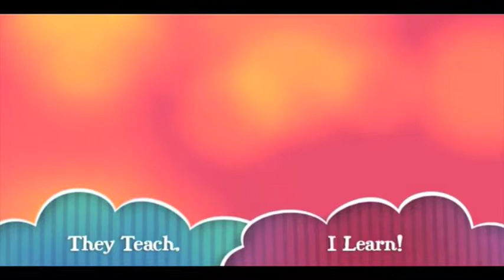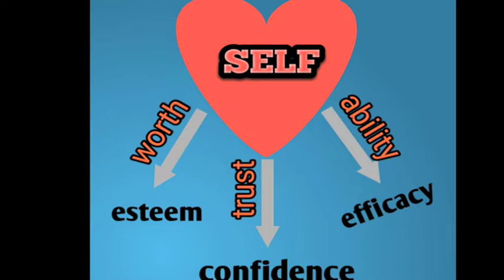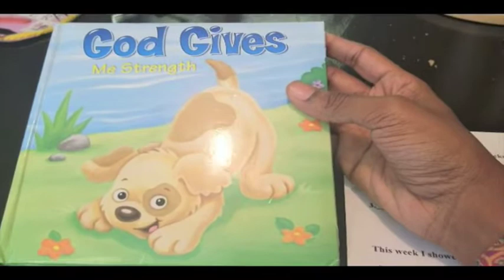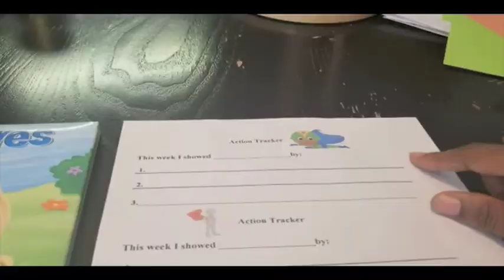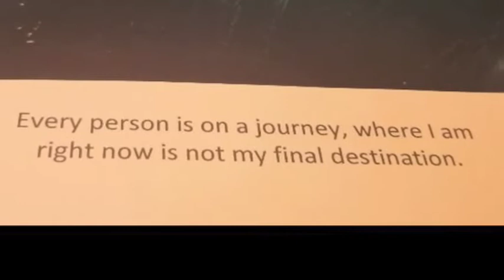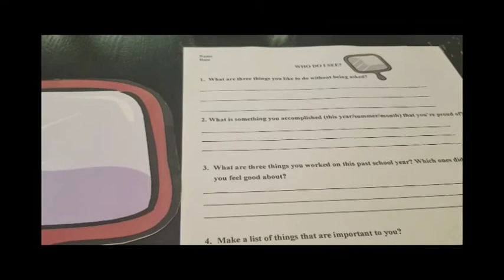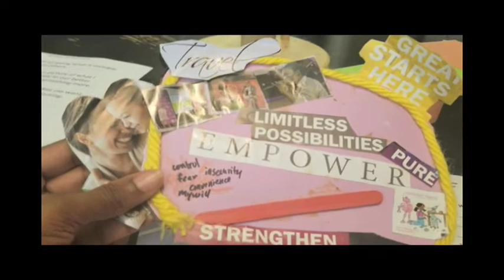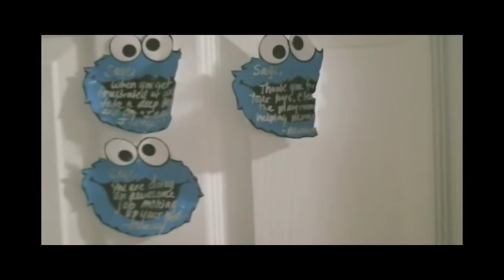5 Confidence Building Activities for Students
How do you build confidence in your students? In this video, I breakdown 5 confidence building activities for students. Whether you're a homeschool mom or classroom  these activities can be adapted for any environment and age group. Here I lay out 5 simple confidence building activities to help students build positive self-worth, self confidence and self efficacy. These simply activities can be easily replicated to help your child build the self confidence needed to tackle obstacles and yield success.

Title email "Self Confident Children"- ask a question, leave a comment or request a printable.
Never miss a vid~ Receive updates on the release of future content.

~Stayed tuned~
Inspire Me Mondays- weekly Mommy motivation.

Check out Why I Turn in the SuperWomen Cape for  "Living A Fulfilled Life | Time Block Schedule | Self Care for Moms"